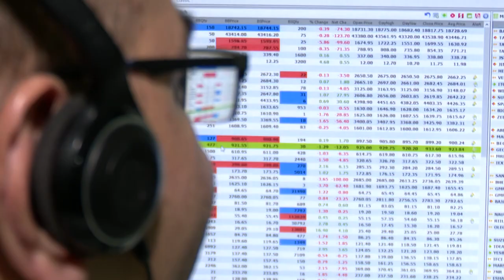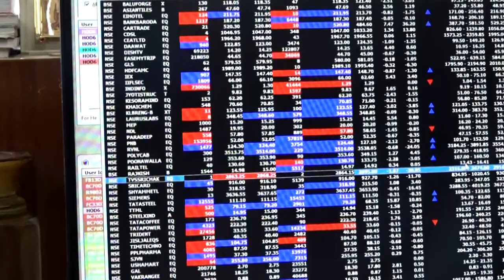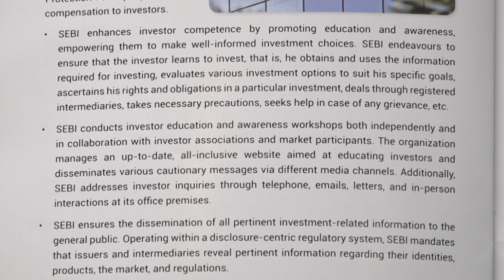ASSOCHAM releases report on importance of protecting and educating investors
Industry body ASSOCHAM has released a report titled 'Safeguarding Investments: Investor Protection and Education' in collaboration with Resurgent India, a corporate financial advisory firm, on Friday.

The report highlights that India has made significant progress in investments in financial markets, both directly and through mutual funds.

India’s market capitalization has reached 3.31 trillion dollars, securing it the fifth spot among the ten most valued countries.